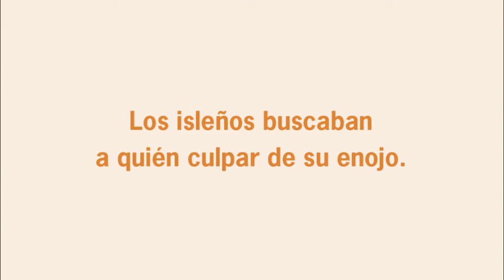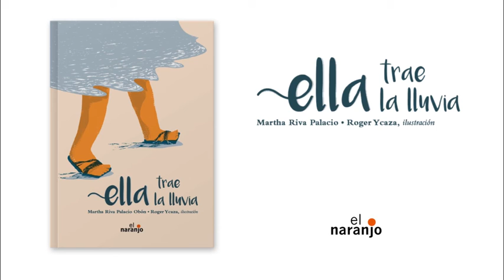Ella trae la lluvia - Book Trailer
Texto de Martha Riva Palacio Obón
Ilustraciones de Roger Ycaza

Calipso llegó a la isla en el peor momento. El calor avanzaba enloqueciendo a los pescadores y lo único que hacía falta era el pretexto para desatar un conflicto. Tras su primer encuentro con ella, en la playa, Teo se ve lanzado todas las noches a otro mundo. Ahí, el amor, la guerra, los sueños y la muerte cobran un matiz diferente. Ésta es una historia sobre una voz perdida, una bruja de cabello azul que cree saberlo todo y cómo seguir nadando en medio de la sequía.